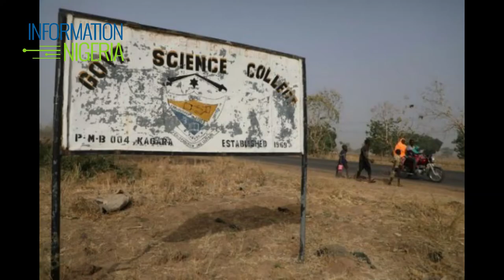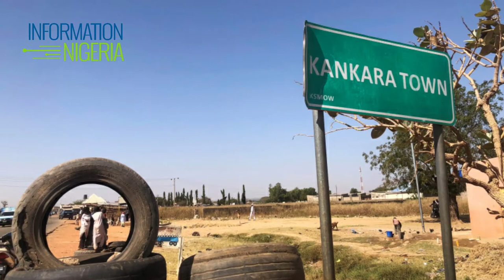How unknown gunmen kidnapped students, teachers In Niger State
Unknown gunmen dressed in military uniforms raided the Government Science college in Kagara district of Niger state in the early hours of Wednesday, February 17.

Dozens of school pupils, teachers, and relatives were abducted during the attack on the secondary school.

A spokesperson for the Niger state government stated that 27 students, three staff and 12 members of their families were kidnapped.